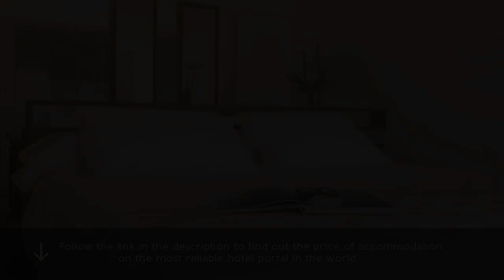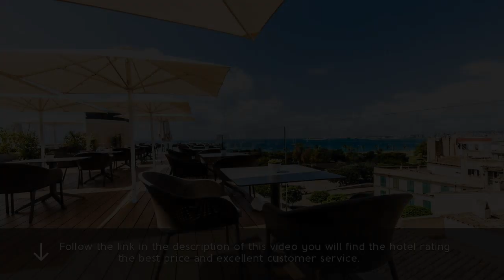Es Princep 5⋆ Review 2019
Es Princep 5⋆

Located in Palma de Mallorca, 0.6 mi from Palma Port, Es Princep features a rooftop terrace, an outdoor pool and spa center. resorts Es Princep. There is free WiFi. travel Es Princep. Certain rooms have a seating area for your convenience. luxury Es Princep. A TV is provided. Hotel 1. You will find a 24-hour front desk at the property and guests can enjoy a meal at the restaurant. Review 1. Palma Yacht Club is 0.9 mi from Es Princep, while Ca'n Pere Antoni Beach is 1,800 feet from the property. spa 1. The nearest airport is Palma de Mallorca Airport, 4.3 mi from Es Princep. resorts 1.  . travel 1.